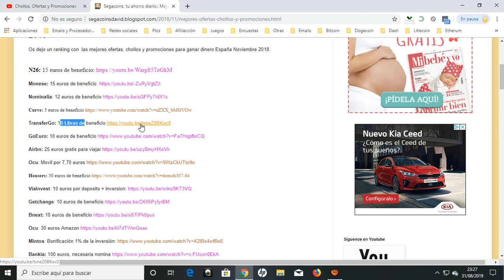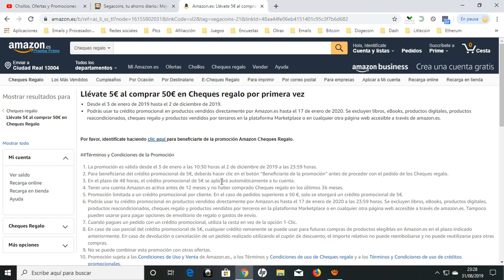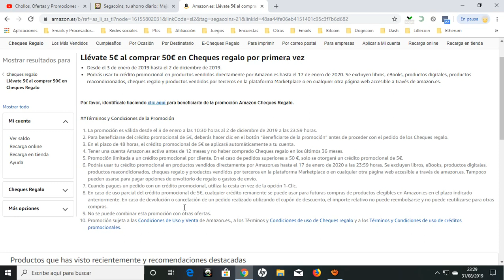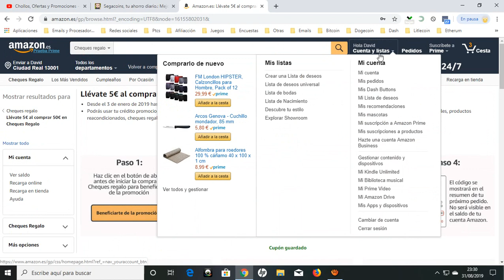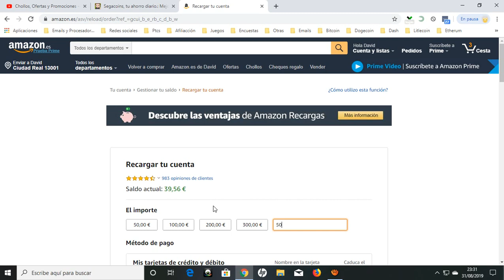👉 5€ gratis en Amazon al recargar 50€ GRATIS | ¡Promoción Amazon 2019! 👈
Promoción Amazon

La promoción es válida desde el 3 de enero a las 10:30 horas al 2 de diciembre de 2019 a las 23:59 horas.
Para beneficiarse del crédito promocional de 5€, deberás hacer clic en el botón “Beneficiarte de la promoción” antes de proceder con el pedido de los Cheques regalo.
En el plazo de 48 horas, el crédito promocional de 5€ se aplicará automáticamente a tu cuenta.
Tener una cuenta Amazon.es activa antes de 12 meses y no haber comprado Cheques regalo en los últimos 36 meses.
Promoción limitada a un crédito promocional por cliente. En el caso de pedidos superiores a 50 €, solo se otorgará un crédito promocional de 5€.
Podrás usar tu crédito promocional en productos vendidos directamente por Amazon.es hasta el 17 de enero de 2020 a las 23:59 horas. Se excluyen libros, eBooks, productos digitales, productos reacondicionados, cheques regalo y productos vendidos por terceros en la plataforma Marketplace o en cualquier otra página web accesible a través de amazon.es. Tampoco pueden usarse para pagar opciones de envoltorio de regalo o gastos de envío.
Cuando pagues un pedido con un crédito promocional, utiliza la cesta en vez de la opción 1-Clic.
En caso de uso parcial del crédito promocional de 5€, cualquier crédito remanente se puede usar para futuras compras de productos elegibles en Amazon.es en el plazo indicado anteriormente.
No se puede combinar esta promoción con otras ofertas.